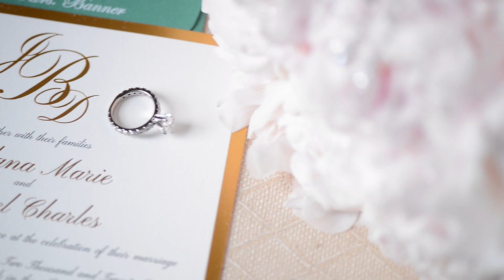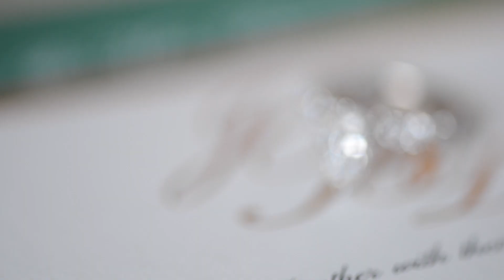Glenn Island: Jordana and Daniel's Wedding